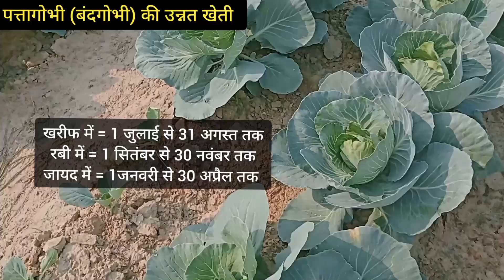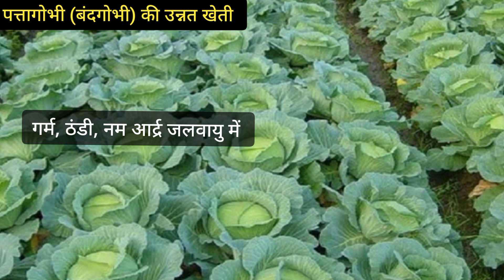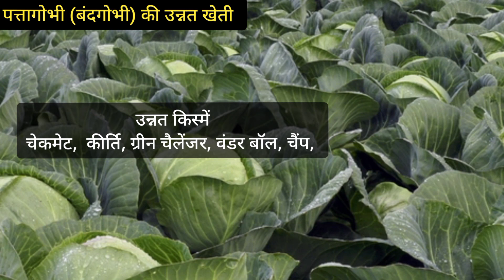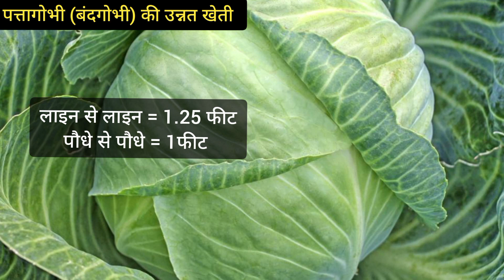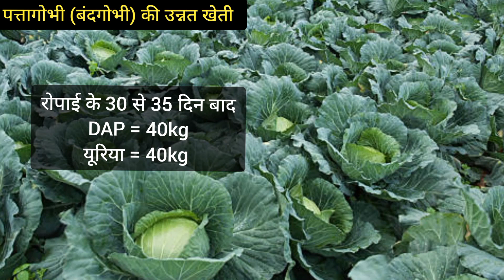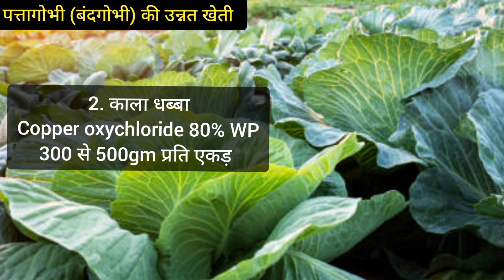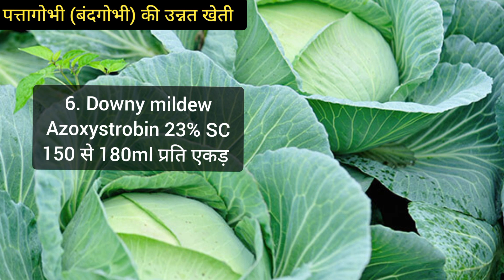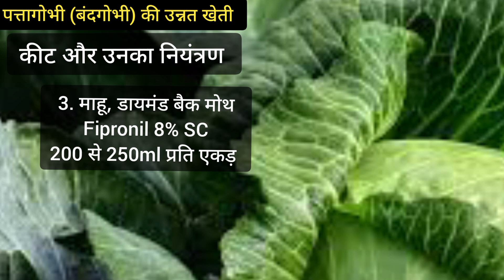पत्तागोभी ( बंदगोभी ) की खेती कब और कैसे करें।। Pattagobhi ki kheti kab aur kaise kare।।